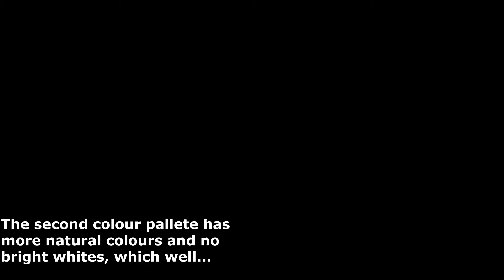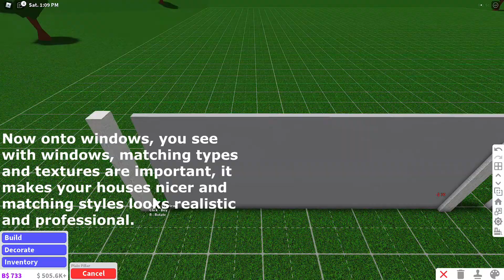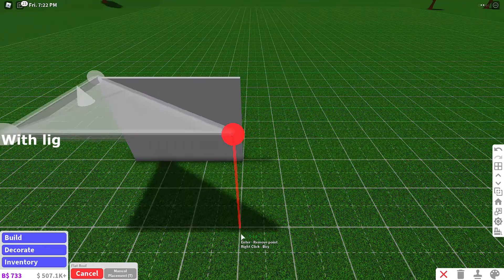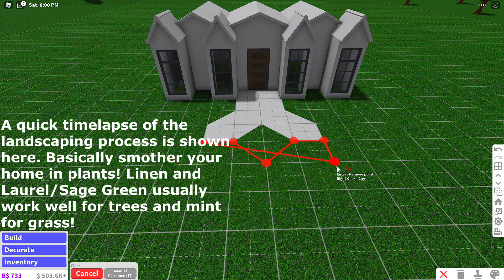How to build a house in Bloxburg! | Building hacks/tips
Version Made : 0.9.3a

Today I have made a video about hacks for Bloxburg!

Please give suggestions to my next build in the comments, I absolutely will listen, I’m just starting off with these cheaper builds and will be doing challenges, older rustic homes and cafe designs!

~HeIsMe-Builds~